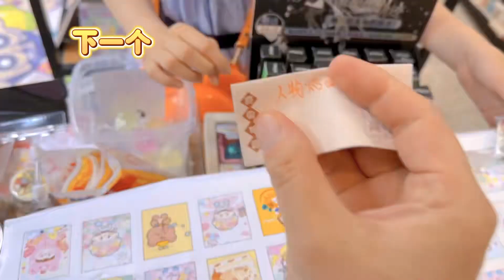粉丝来手账店，挑战45s选购！看看一篮子选了多少？【柒巧酱】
本频道致力于提供儿童友好的内容，避免任何可能对其健康和安全造成影响的元素。 粉丝来手账店，挑战45s选购！

解压又开心🎇🎇🎇